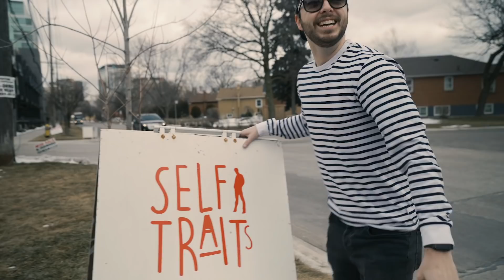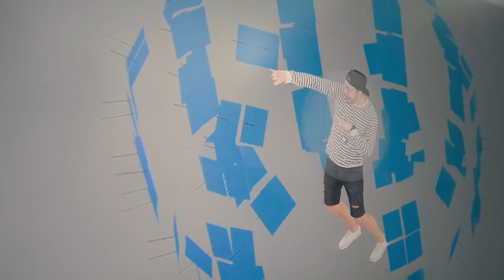MAKING A CUSTOM TOY MODEL OF MYSELF!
I found this place called "SELF TRAITS" that specializes in making small toy versions of YOURSELF! I went to their facility to get one made and see the behind the scenes process as well!